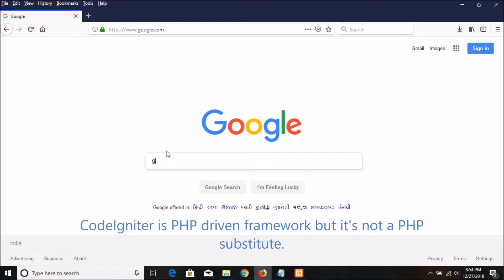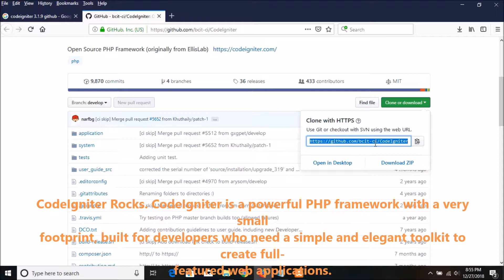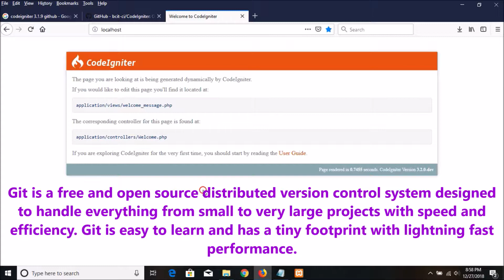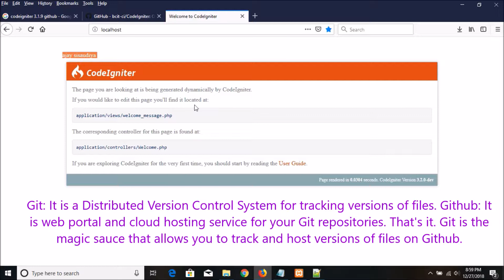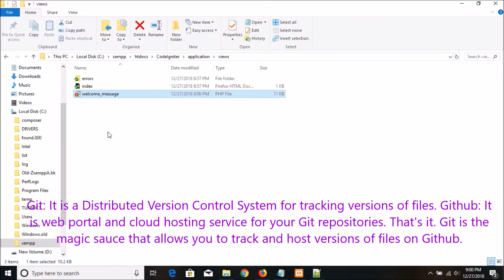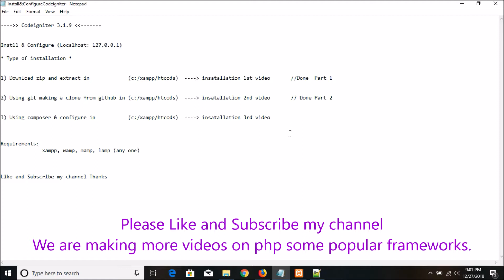Codeigniter 3.x -Installation by git clone for beginners Part-02 | How to download codeigniter 3.x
How to use git to install codeigniter form remote site into xampp (localhost) using git clone. How to download codeigniter 3.x htdocs.
Where are controller and view files stored.This video is specially absolute beginners.